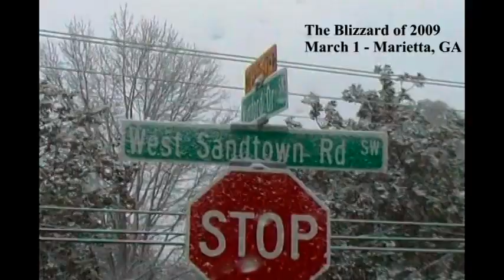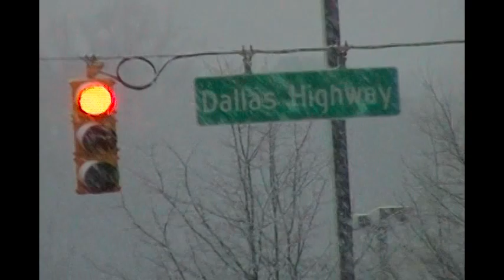Blizzard Drive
The Blizzard Of 2009!  3/01/09.  Marietta, Georgia.  Music is 'Heart Of Asia' by Jens Buchert.